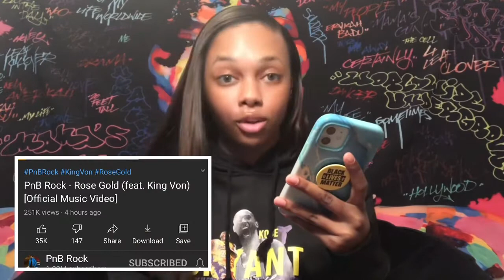PNB ROCK & KING VON- ROSE GOLD MUSIC VIDEO (reaction)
://youtu.be/X1qm6hhMe78